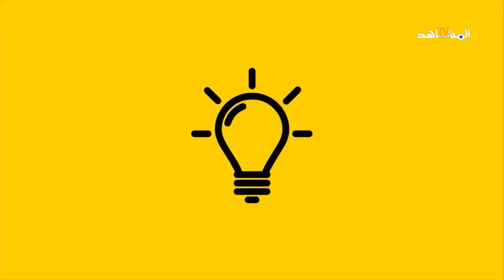السلطان عبد الحفيظ بن الحسن و أمنيته الغريبة أن تكون له حديقة من الأسود والضواري والنمور